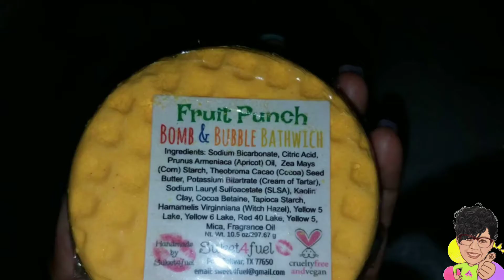SWEET4FUEL Bathbomb cocktail demo